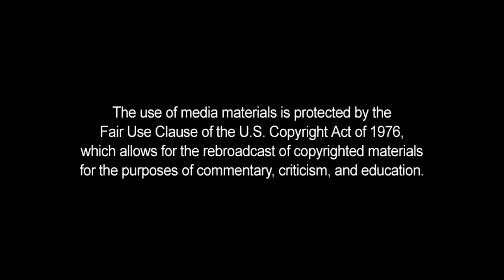Obama Plays the 'Sexism Card' for Hillary